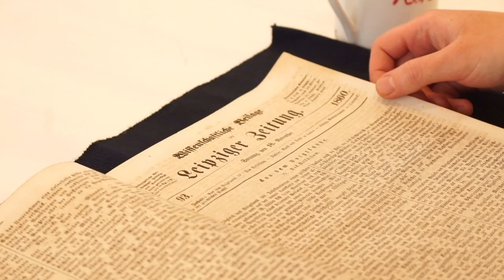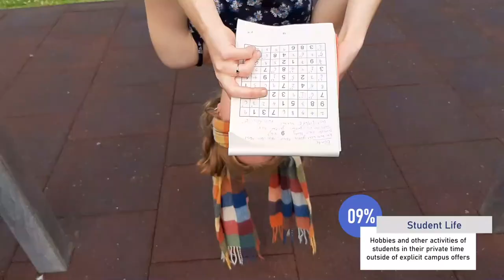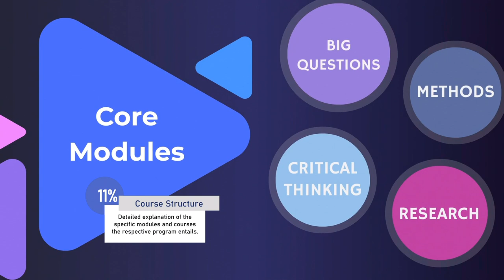The Most Generic Liberal Education Advertisement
An alternative report that was created in the context of a University seminar. The research project consisted of a qualitative content analysis of European Liberal Education advertising videos with the research questions: How do Liberal Education Programs in Europe represent themselves in their video advertising? Which commonalities and differences can be identified?